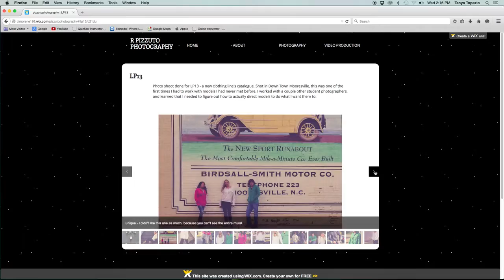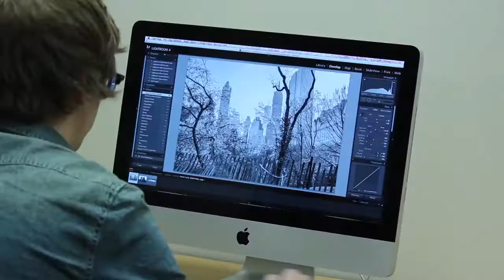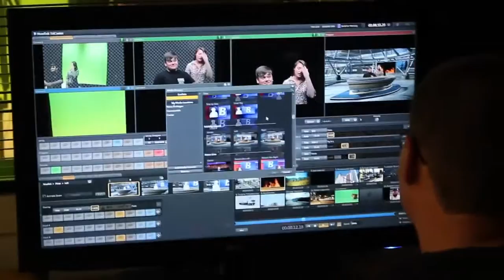Honors Photography & Digital Film at CATS